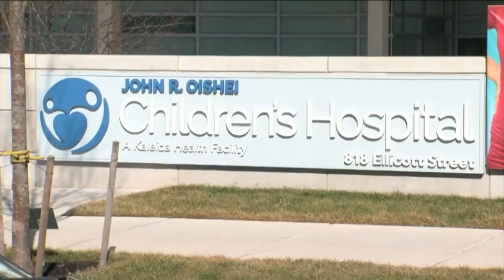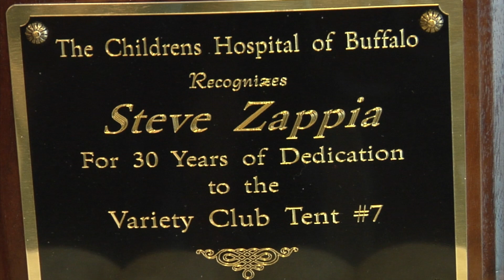VClub Steve Zappia PKG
Since its early inception, the Variety Club Telethon of Buffalo, NY has been pivotal in aiding children through its purchase of life supporting equipment to the Children's Hospital of WNY. And former WKBW-TV Production Mgr. Steve Zappia was at the helm.  He guided the telethon through all their years of "goals" and the love that followed, right through his retirement.  Here's a portion of his heart-warming story...

Reporter:  Keith Radford/WKBW-TV
Coordinator:  John Di Sciullo
Photojournalist/Editor:  Richard J. Lee